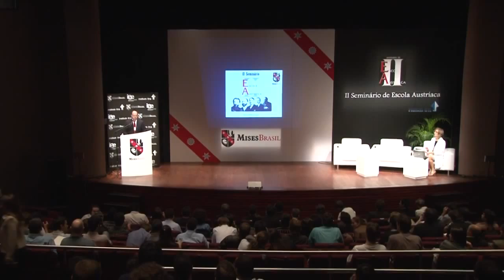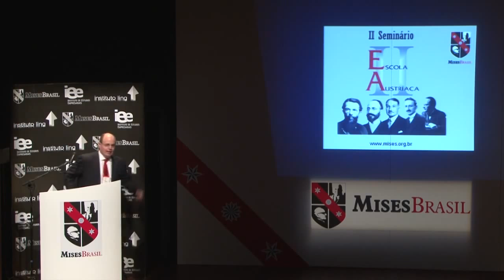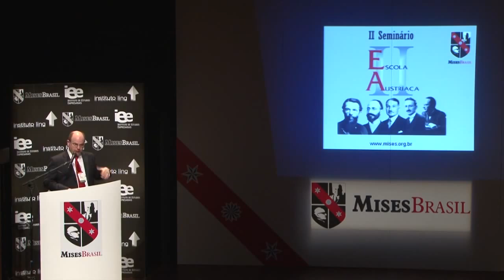Austrians Can Explain the Employment Data Better Than the Keynesians Robert Murphy Part 1